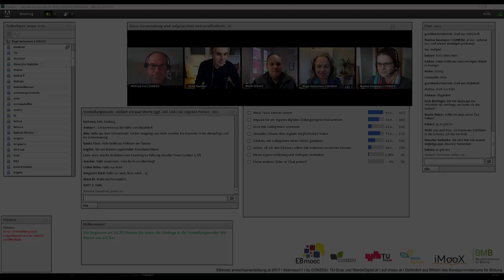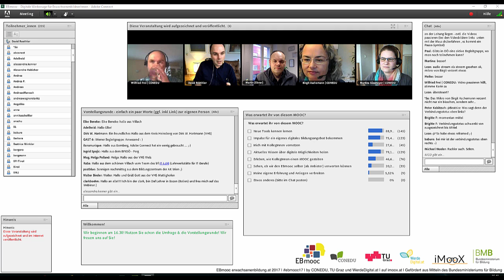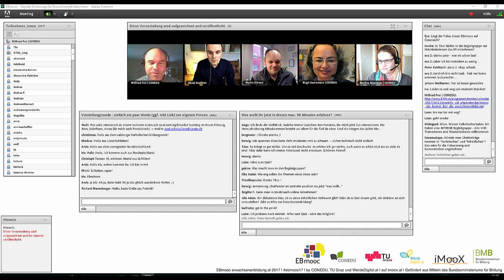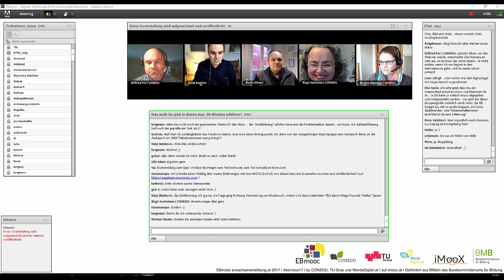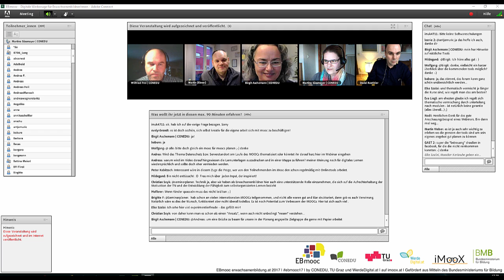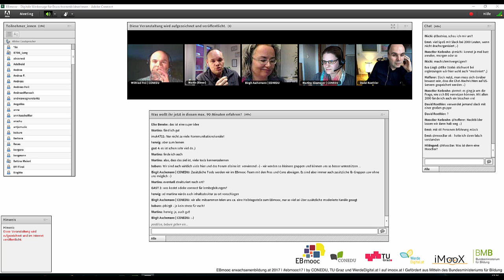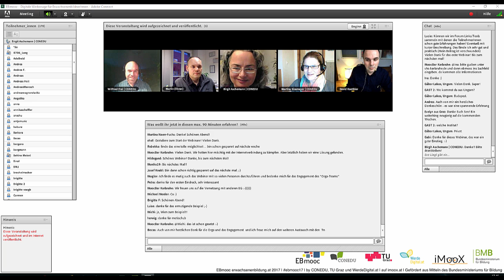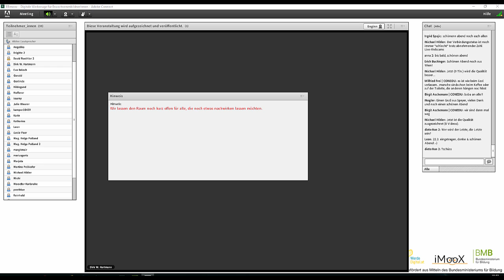Aufzeichnung des 1. Webinars im EBmooc (8.3.2017)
Projektleitung: Dr.in Birgit Aschemann & Mag. Wilfried Frei (ehem. Hackl), CONEDU
Partner: Univ.-Doz. DI Dr. Martin Ebner (TU Graz, imoox.at) & Mag. David Röthler (WerdeDigital.at)